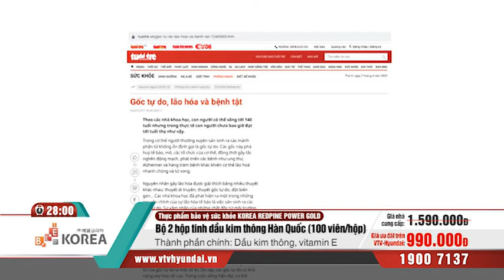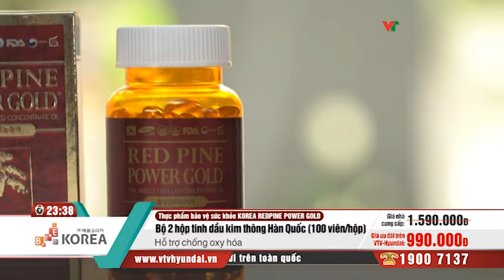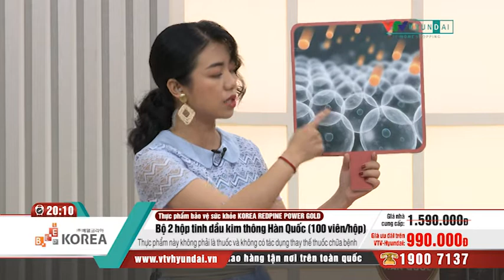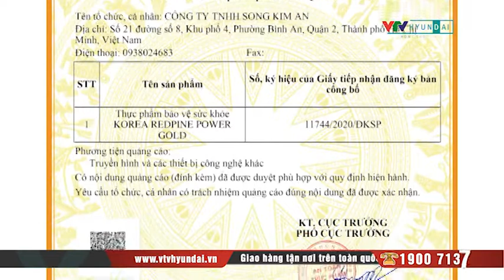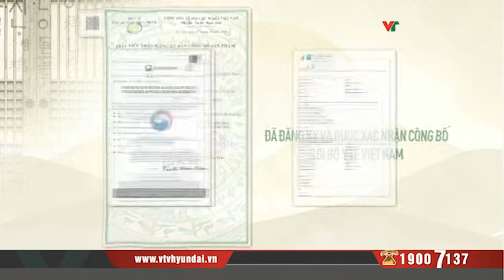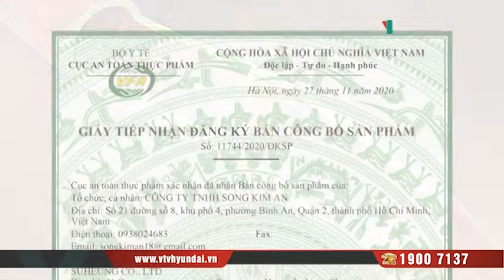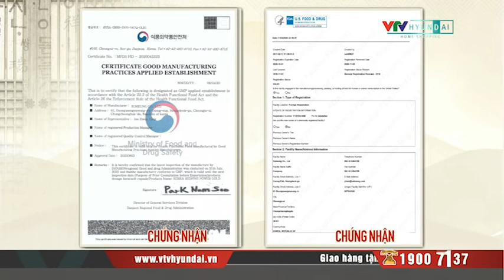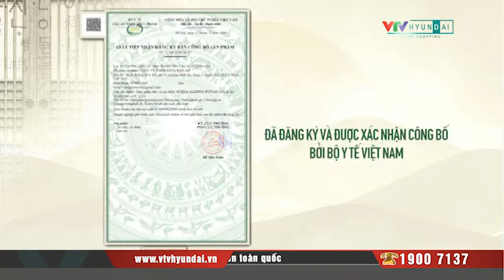[VTV-HYUNDAI] KOREA REDPINE POWER GOLD - Combo 2 hộp tinh dầu thông (100 viên/ hộp)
Quà: + 1 bịch kẹo hồng sâm 200gr
Các gian hàng của VTV-Hyundai Home Shopping:
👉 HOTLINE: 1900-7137